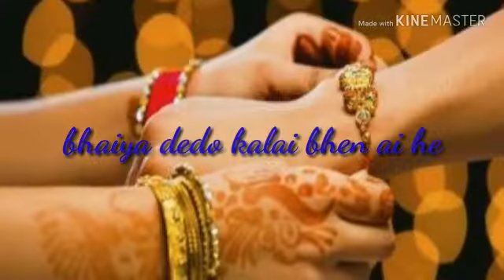Rakshabandhan Whatsup status video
Video from hemlatadevi94